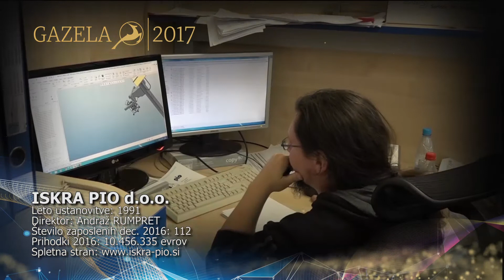Gazela 2017 Iskra Pio